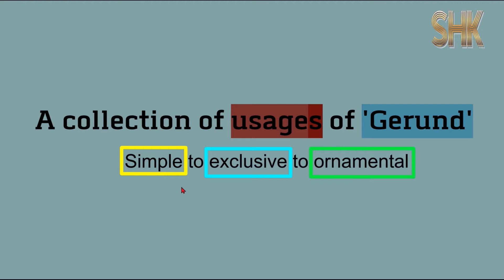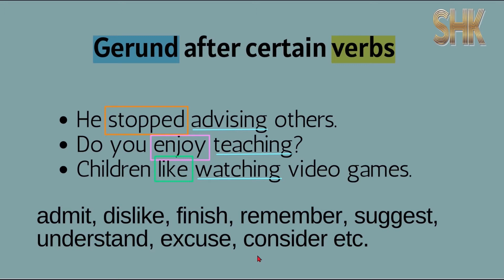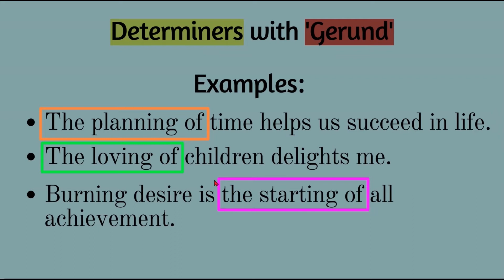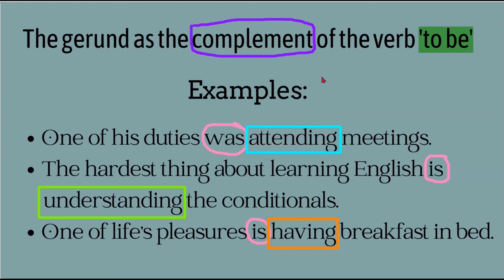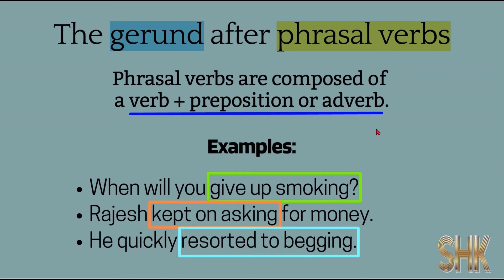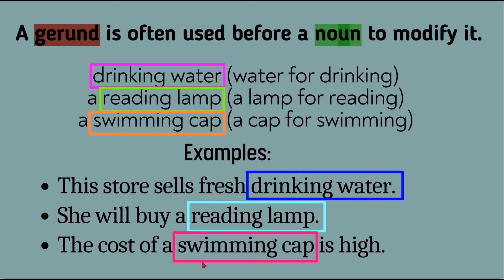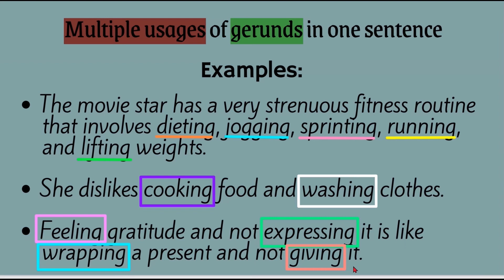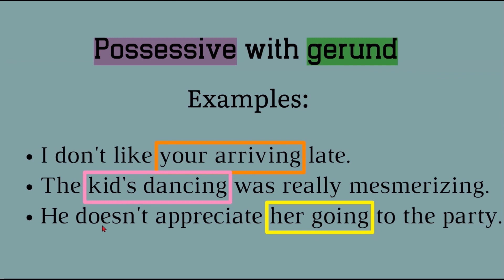A couple of usages of 'Gerund' that offers you new skill sets.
Developing mastery over 'Gerund' simply requires a clear concept of its diversified usages. In this tutorial, a cluster of proven usages ranging from simple to exclusive to ornamental has been designed and discussed conveniently. So you are about to learn a lot more about 'Gerund' a neat way.